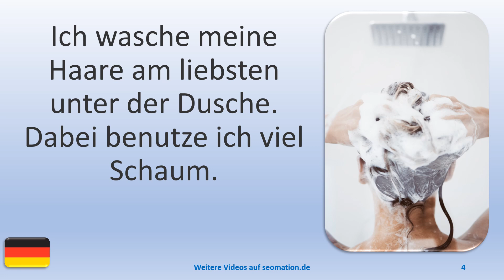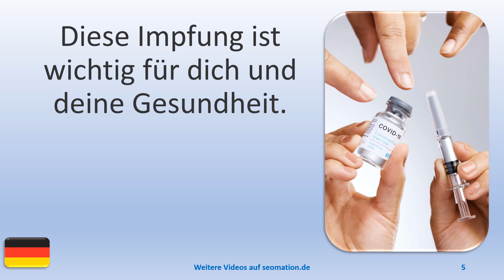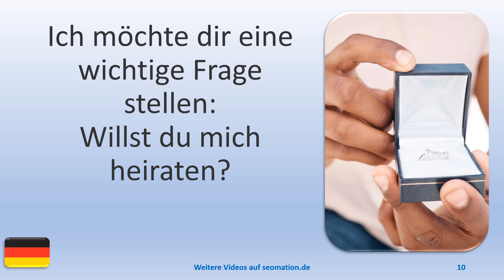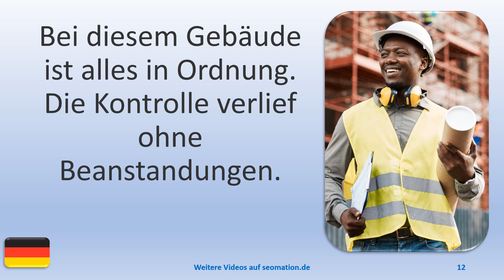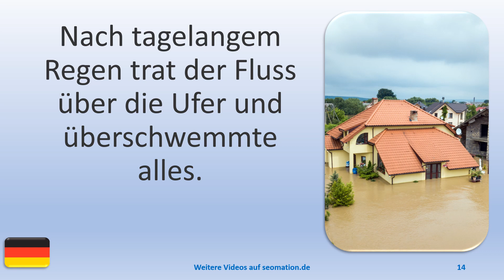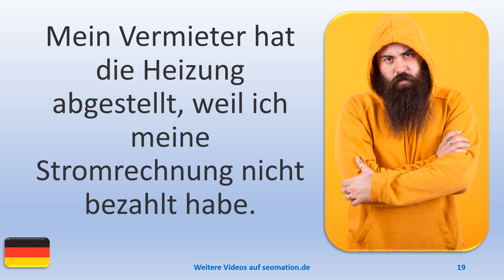▶️513▶️ Ich lerne Deutsch mit Texten und Bildern in unterschiedlichen Situationen.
03 Ich trainiere meine Muskeln, damit mein Körper gut aussieht.
04 Ich wasche meine Haare am liebsten unter der Dusche. Dabei benutze ich viel Schaum.
05 Diese Impfung ist wichtig für dich und deine Gesundheit.
06 Ich habe ein neues Auto gekauft. Der Händler gibt mir die Autoschlüssel.
07 Ich werde von einer Limousine abgeholt. Der Fahrer öffnet mir die Tür.
08 Nach einem langen Tennisspiel tut es gut, sich auszuruhen.
09 Bei einer Tasse Kaffee mache ich mir wichtige Notizen.
10 Ich möchte dir eine wichtige Frage stellen: Willst du mich heiraten?
11 Ich überprüfe Rechnungen und Lieferscheine bevor ich die Ware bezahle.
12 Bei diesem Gebäude ist alles in Ordnung. Die Kontrolle verlief ohne Beanstandungen.